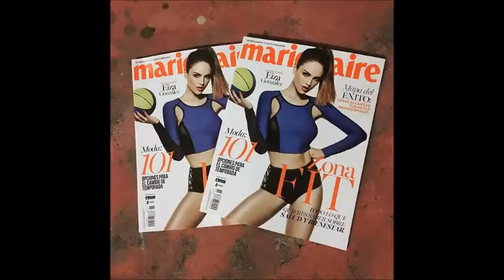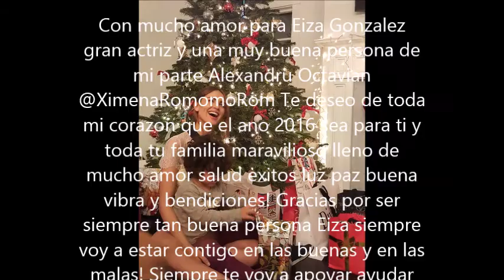Feliz Ano Nuevo Eiza Gonzalez